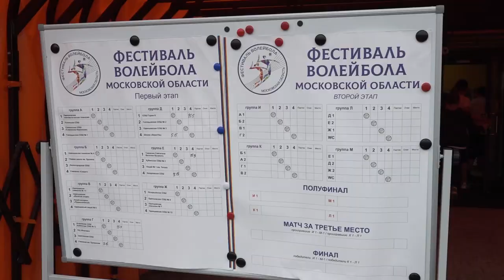Фестиваль волейбола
Почти три десятка смешанных команд приняли участие в фестивале волейбола. Игры прошли на центральном стадионе Одинцово.